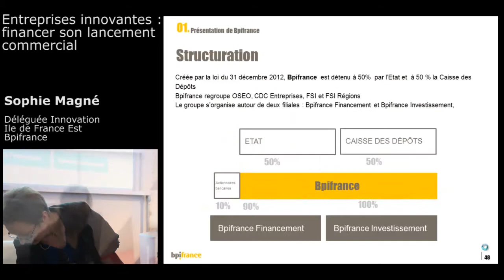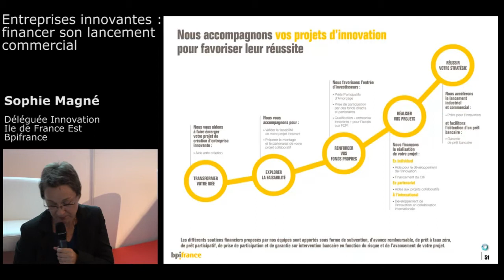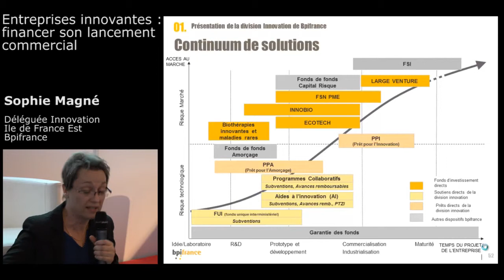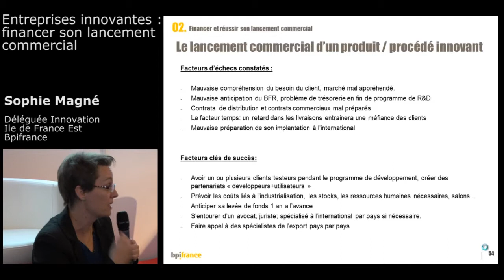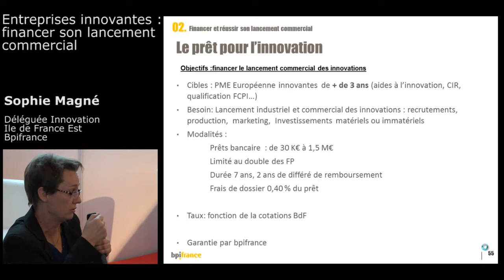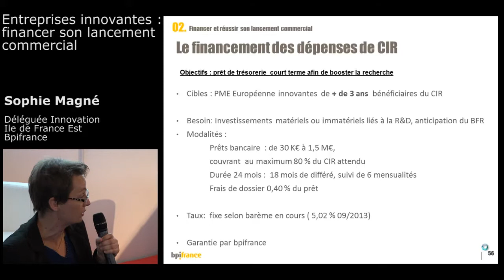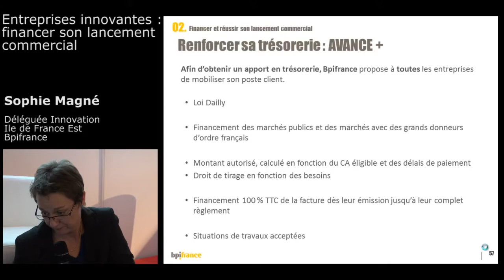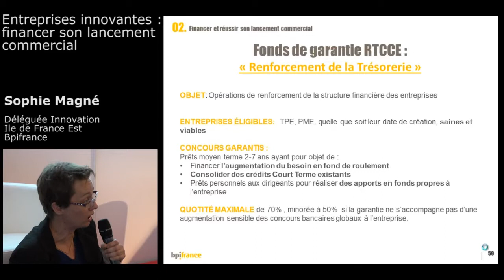Entreprises innovantes : financer son lancement commercial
Meet Innov 2013
Sophie Magné, Délégué Innovation Ile de France Est, Bpifrance